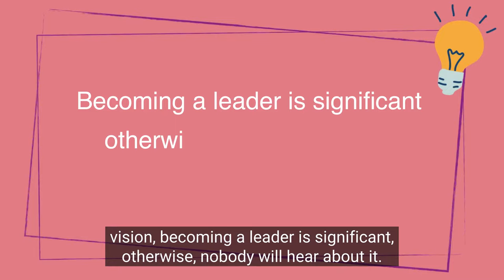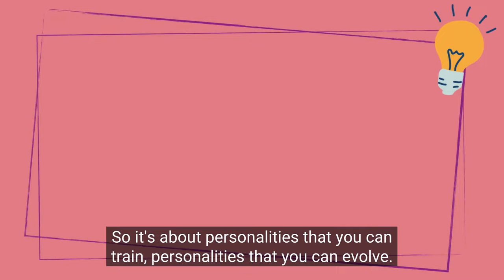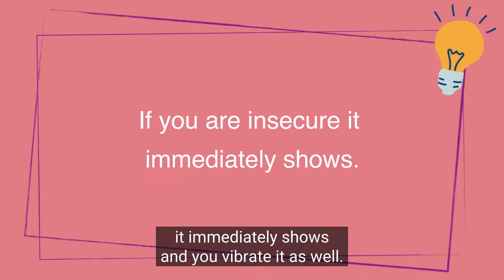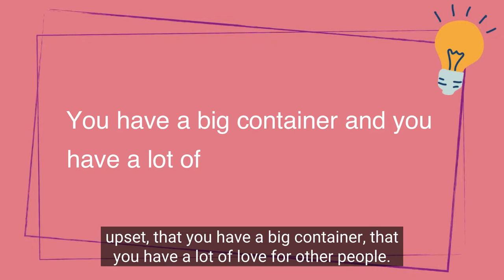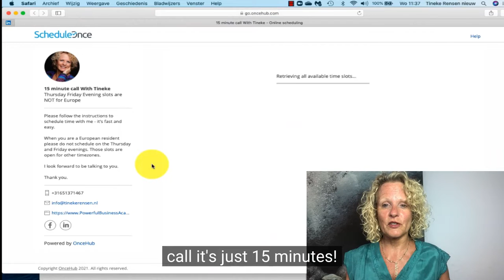What is the purpose of being a leader?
Being a leader is not as easy as it seems. Also; becoming a leader is significant otherwise nobody will hear about your business. If you want to become a leader not only at home but also at work, the first thing that is required is personal leadership. One of the things I explain in this video is, what is personal leadership about.

There are two types of leaders, one is in the spotlight and the other in the background. You need to decide which one you want to be. Although Leadership initially has nothing to do with being in the spotlight, nowadays with all the online and social platforms this is shifting.